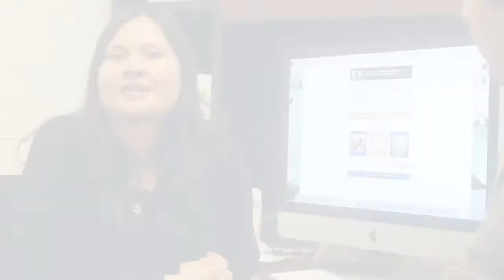Qué onda Iztacala: Apoyo Psicológico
No te pierdas QuéOndaIztacala, un nuevo proyecto de la FESI